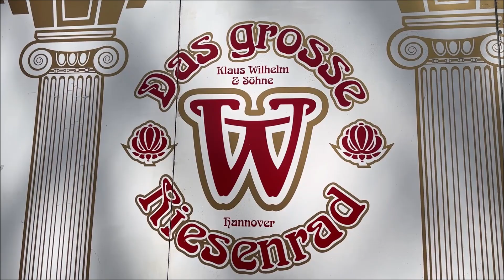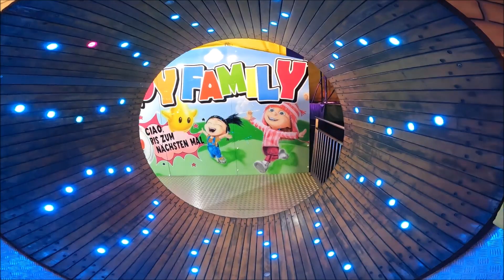Annaberger Kät 2023 | 503 Jahre Kät 2023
alle Fahrgeschäfte auf der Kät in Annaberg-Buchholz 2023.
von Freitag den 09. Juni bis zum 18. Juni 2023 wird viel geboten auf dem größten sächsischem Volksfest.
Rummel Kirmes Volksfest KÄT Annaberg 2023

Riesenrad - Wilhelm
Aeronaut - de Voer NEU
Rock & Roll - Deinert NEU
Airborne - Ordelman NEU
Jim & Jasper`s Wildwasser - Blume NEU
Scary House - Hansla NEU
Twister - Hadlok NEU
Happy Family - Heine NEU
Sound Machine - Lupp
Entertainer "das Karussell" - Müller Volklandt
Break Dance - Pilz
Jump Street - Welte
Freddys Company - Hofmann
Kettenflieger - Krause
Autoscooter "Top Car" - Hickmann
Euro Rutsche - Kutschenbauer
Speedy - Welte